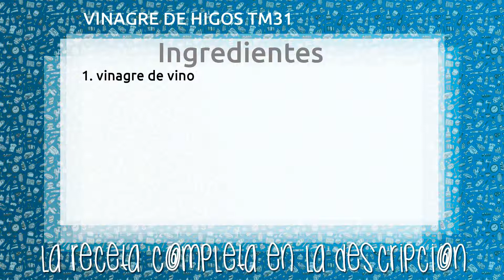VINAGRE DE HIGOS TM31